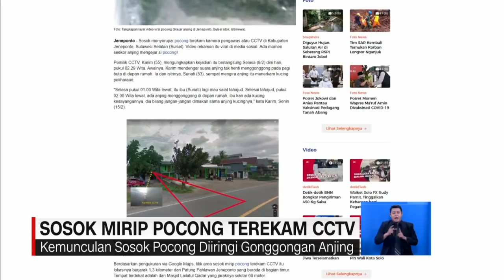Sosok Mirip Pocong Terekam CCTV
Warga di kabupaten Jeneponto, Sulawesi selatan, geger, setelah sebuah sosok menyerupai pocong, terekam CCTV.

Sosok ini muncul, di lahan kebun yang diakui warga ada kuburan keluarga.

Like & Follow Facebook:
CNN Indonesia

cnnindonesiatv